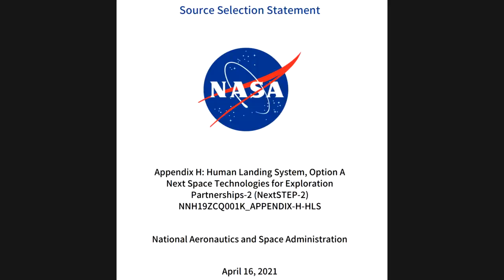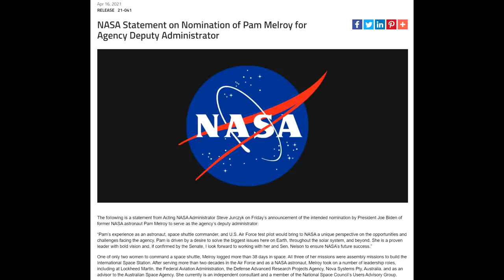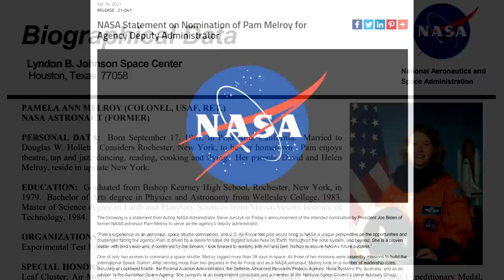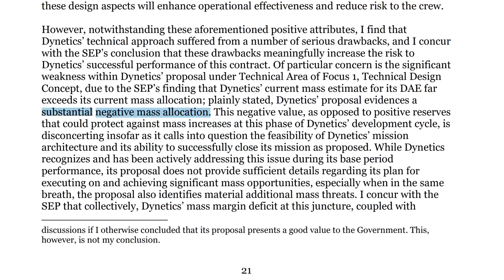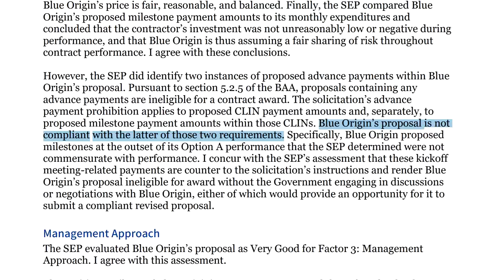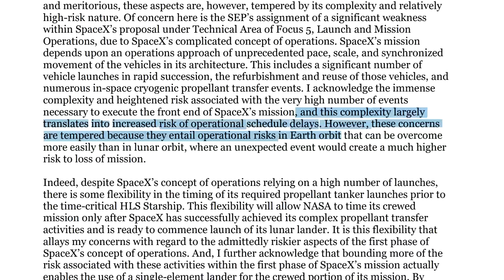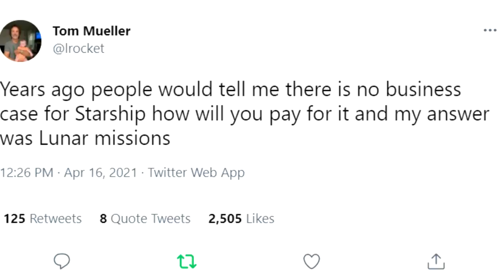NASA Will Spend $2,941,394,557 On SpaceX's Massive Lunar Starship Lander!!!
Many people were surprised yesterday when news leaked that NASA was awarding all the funding from the Artemis Human Landing System program to SpaceX with its massive Lunar Starship project. SpaceX's price tag is about $2.9 billion with a commitment to fund half of it themselves. While most space watchers could see why SpaceX had made it to the final round most of us didn't expect it to be the only choice because it was so unlike what NASA was asking for.
However the HLS program only got 1/3 of the money it needed from Congress and with time marching on NASA had to make a decision and the only option with a price tag that fit was SpaceX.